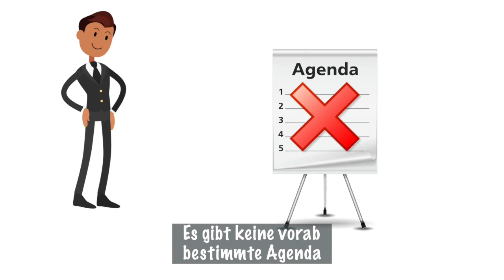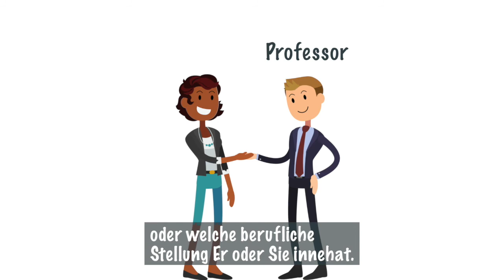Barcamp – so funktioniert’s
Was ist ein Barcamp? Und was unterscheidet ein Barcamp von „klassischen“ Konferenzen? Am Beispiel des comdirect Finanzbarcamps erklären wir, wie ein Barcamp abläuft und was dieses Veranstaltungsformat so besonders macht.